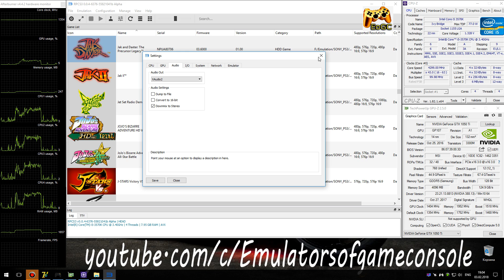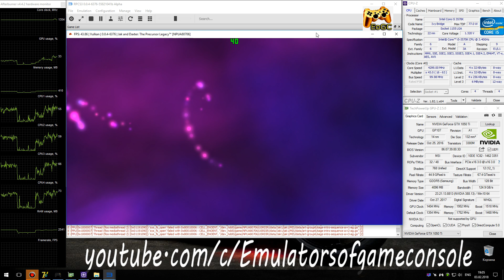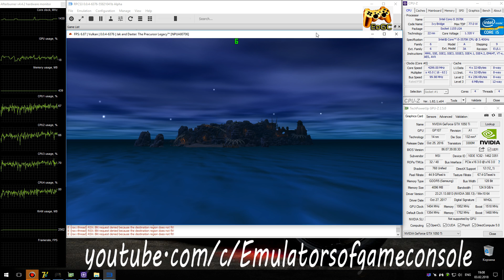RPCS3 0.0.4 PS3 Emulator - Jak and Daxter: The Precursor Legacy HD (Ingame) Vulkan #4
My Spec:
Jak and Daxter: The Precursor Legacy HD (PS3)
Status: Playable / Ingame (Progress)
Realtime Footage
В целом работает очень даже хорошо. Исправлена графика. Сохранения теперь работают. Подтянуть скорость работы и будет отлично.
Ждем обновлений :)